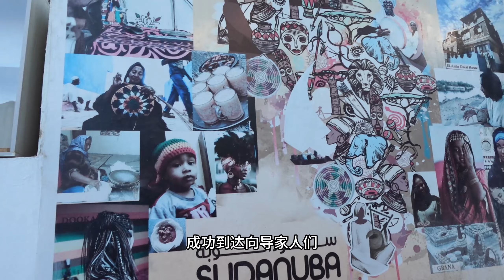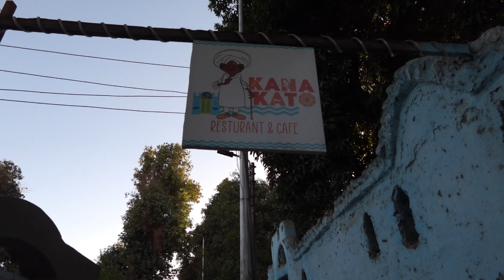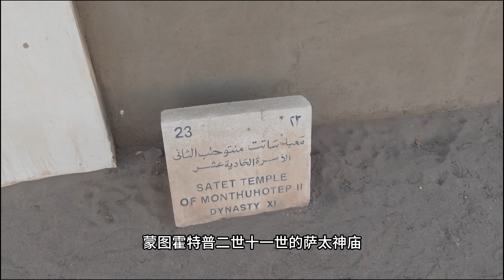埃及小城阿斯旺 最防不胜防的行骗手法 差点上当！